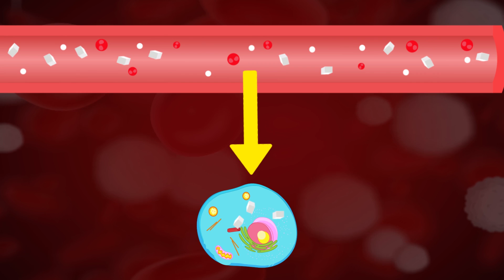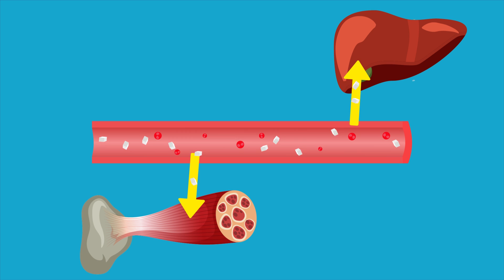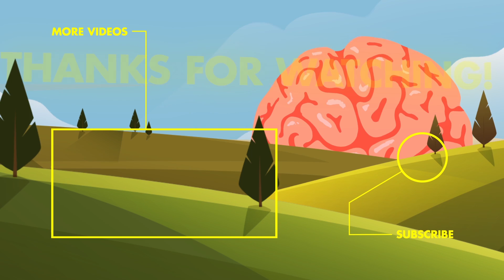What If You Only Eat Sugar For 60 Days Straight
How Much Sugar Can You Eat Before It Destroys Your Body.

If there’s one thing we can’t get enough of, it’s treats.  Oh, we know you’re just like us Brainiacs!  Be it ice cream, brownies, cookies, candy, or who could forget donuts, we love to wolf them down any chance we get.  But here’s the thing, we all know eating these highly sugary snacks is bad for us.  So why do we continue to do it?  What makes us crave sugar so much?  And what does it do to the human body?  We all have heard that gaining weight is a side effect, but what are the other consequences?  We’ll even take it one step further, what would happen if someone just cut loose and ate nothing but sugar for 60 days straight?  Brainiacs, today we are learning all there is to know about ingesting too much of those delicious white crystals known as sugar, and what are the consequences of putting yourself on a strictly sugar only diet.  Believe us, it isn't pretty or healthy.  We even have one story of a man who ACTUALLY did this in real life.  And he lived to tell the tale, although his body definitely wasn’t too happy with him afterwards.  So grab the nearest donut from your local donut shop and be sure to get a large of your favorite caramel latte with two extra packs of sweet and low, although after today’s video you may think it’s best NOT to do this, and get ready to learn exactly what happens to the body when it is fed nothing but sugar over two months.